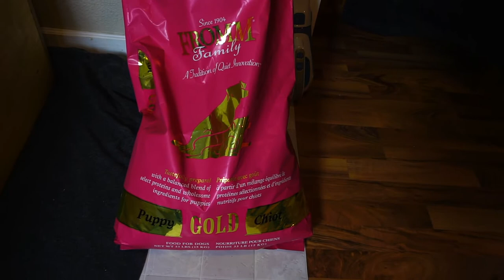Penny's AussieDoodles at 4 weeks old